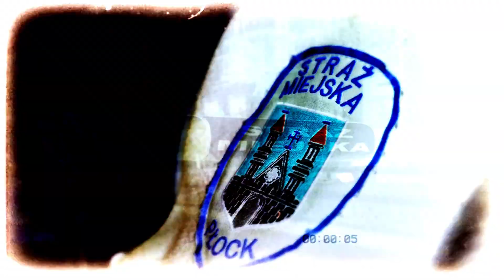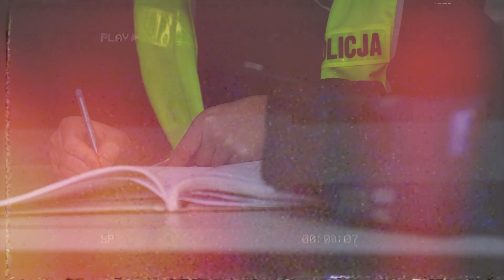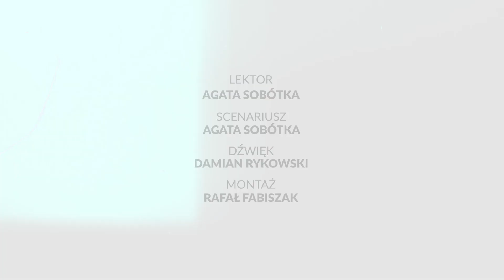Raport 112 — odc. 35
W najnowszym wydaniu ,,Raport 112’’:

🚨Wypadek samochodowy w Kępie Polskiej

🚨Incydent z udziałem broni w Sochaczewie

🚨Pościg za BMW w Siedlcach

🚨Akcja ,,Trzeźwość" na Mazowszu